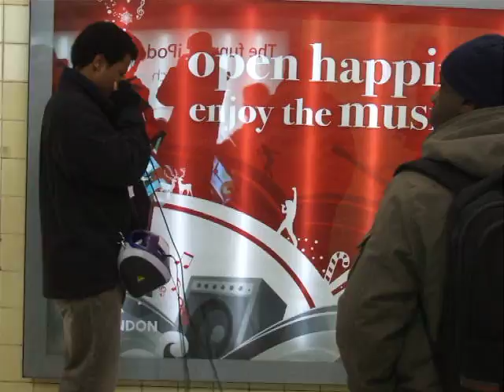Chancery Lane-Great music in cold underground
I saw just yesterday (Friday 18/12/09) this excellent american guy  in the station in a snowy day afternoon
playing with such professionality that I suspected be un andercover artist in a London tour break.